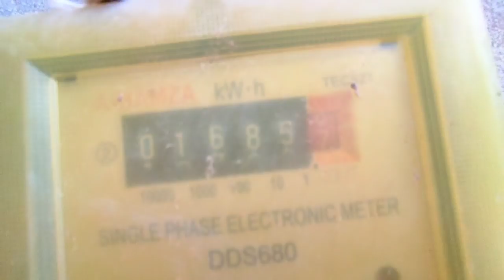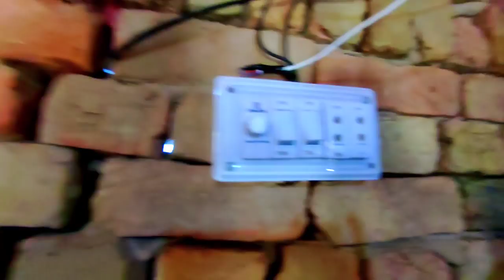Aj Ham Me Chatt Wala Pankha Lagaya الحمداللہ | Pakistani Vlogs | Aslam Khan Vlogs